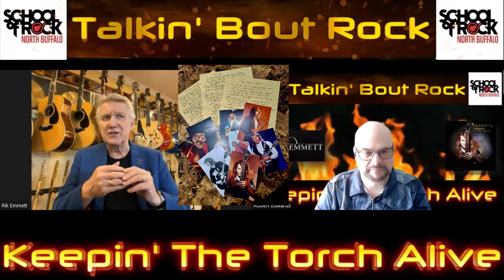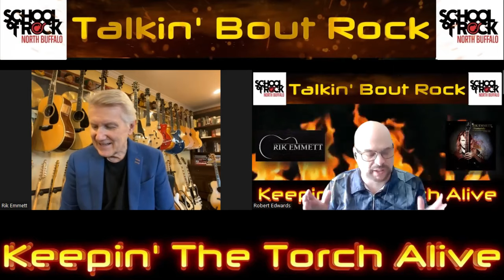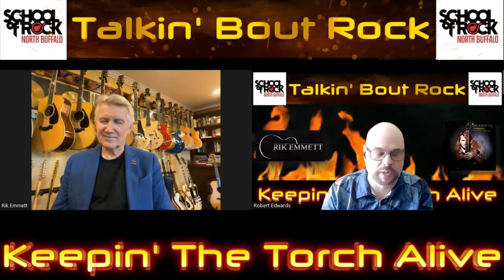TBR S4 EP 15 RIK EMMETT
On This Episode - Rik Emmet

From The Days of Arena Rock shows with Triumph
To His Latest Solo Release Diamonds
We chat about his unique playing and song writing
which continues to shine a positive and powerful message to music fans worldwide.